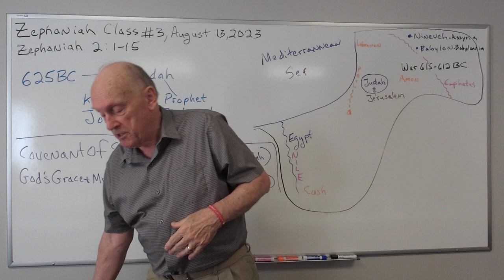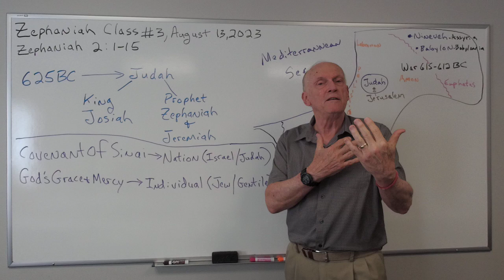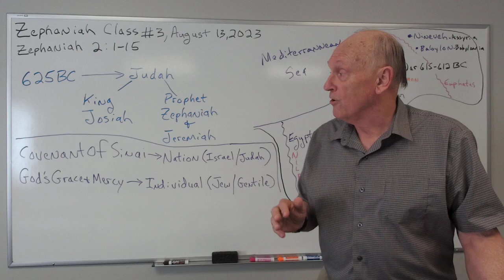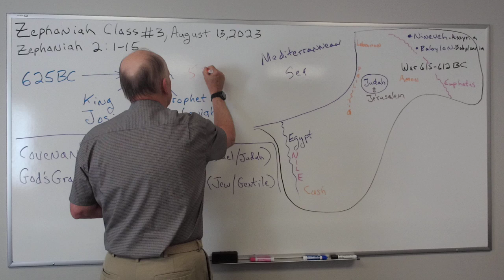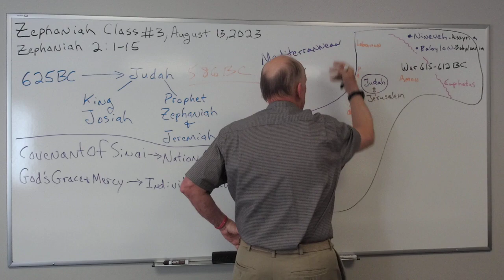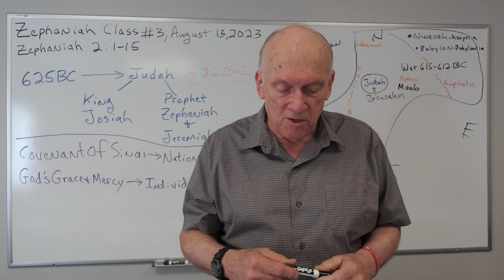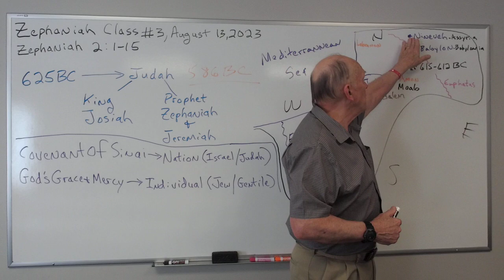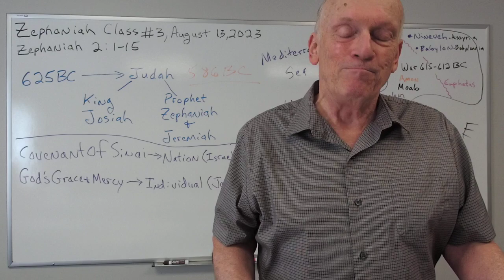8.13.23 Zephaniah Class